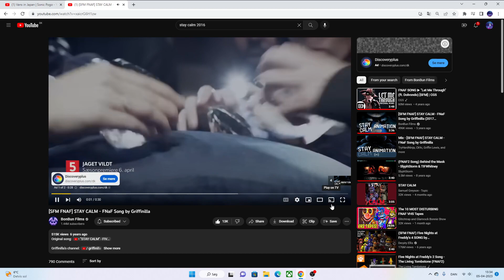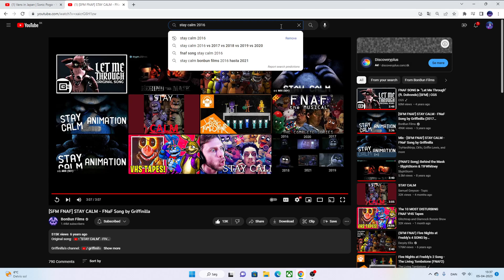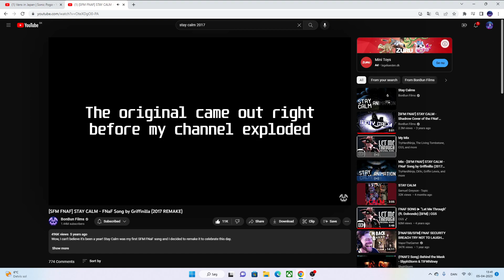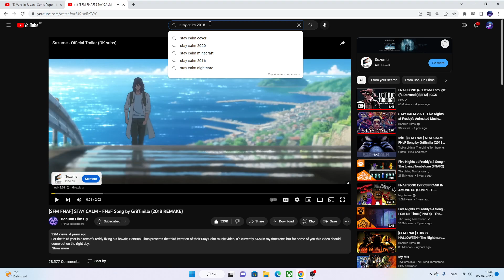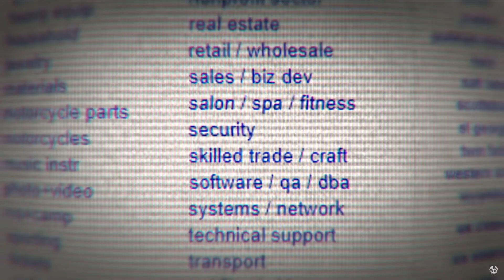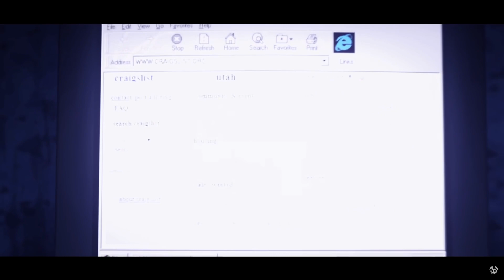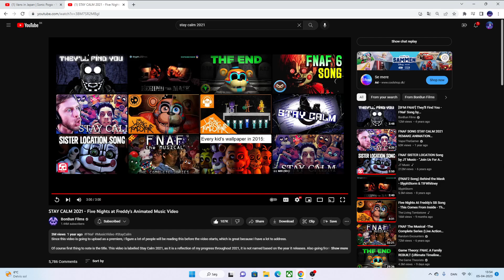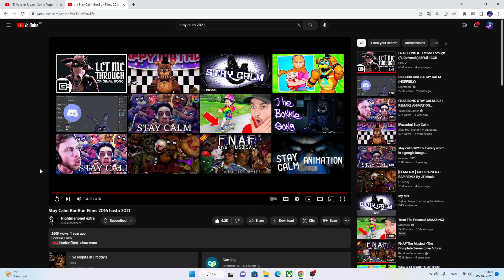all 6 stay calm songs SB react to all Stay Calm songs from 2016-2021 and in the end all of them